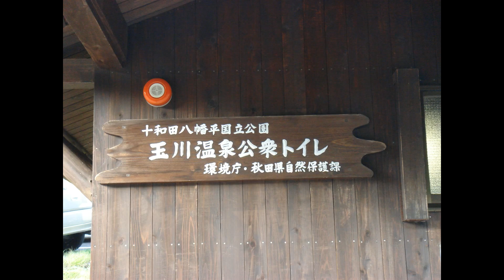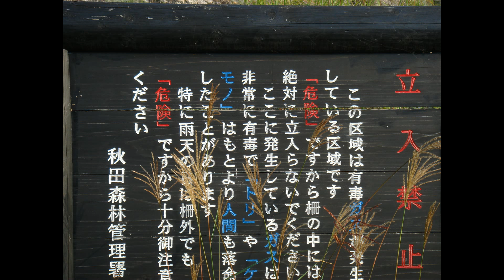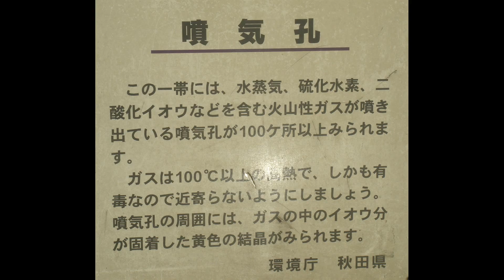ガン治療で有名な北投石のある玉川温泉はこんなところです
説明
北投石は台湾と日本にしかない様です。
ガンの放射線治療のように思えます。
多くの人が少しでも病気が良くなればと遠くから１週間は普通に来ている様です。